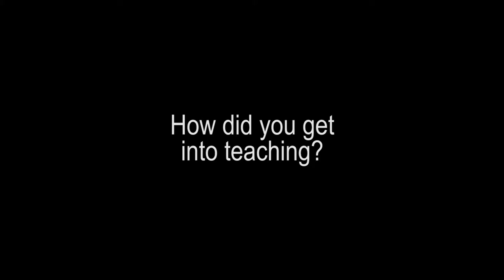Evie Kendal - Teaching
In this interview, Evie Kendal discusses teaching at Monash University.

Evie Kendal started working at Monash in 2011 and has held various positions across the faculties of Medicine, Science, Arts and Business and Economics. She joined the Department of Epidemiology and Preventive Medicine in 2012 and currently works as a Lecturer for the School of Public Health and Preventive Medicine at the Alfred, teaching into the Bachelor of Medicine and Surgery, Bachelor of Health Science, and Bachelor of Biomedical Science degree programs. Evie has also taught bioethics, philosophy and literary studies at Monash. Evie's research focuses on the ethical issues and media representations of emerging reproductive biotechnologies.